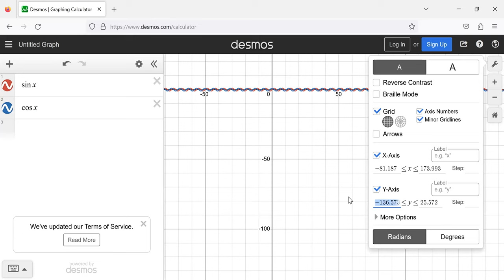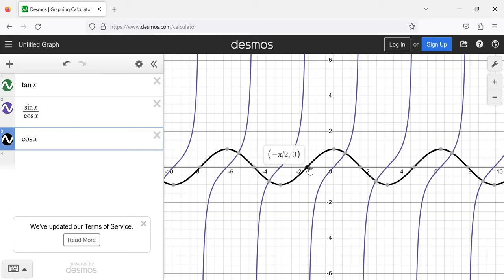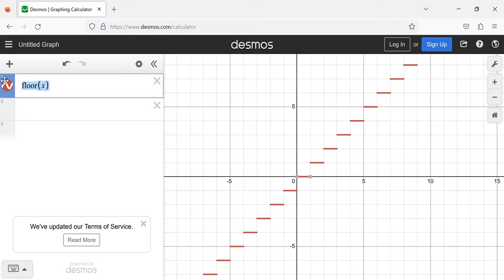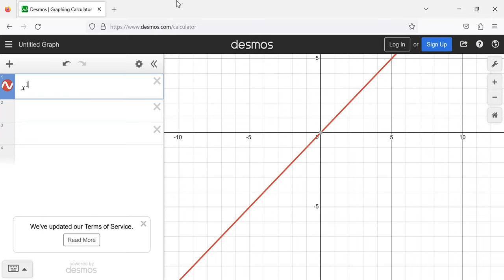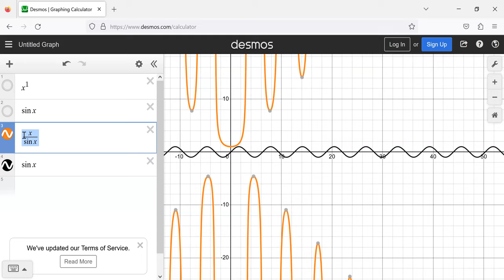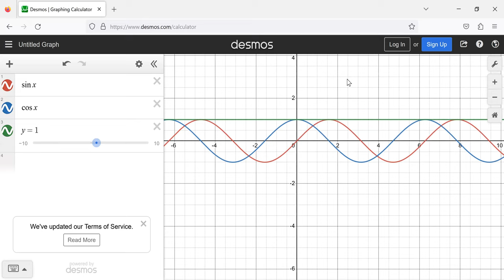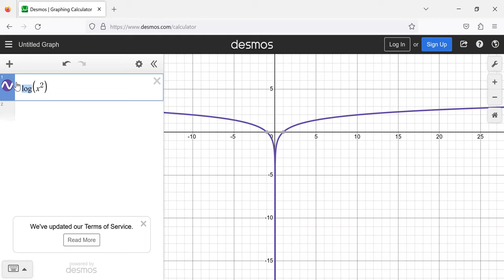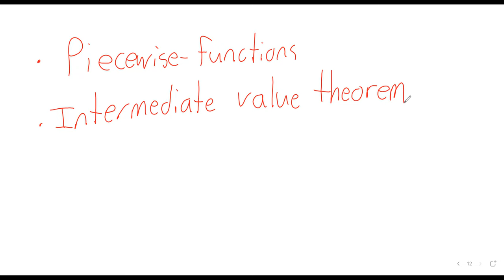Math151 2023 Fall Continuity